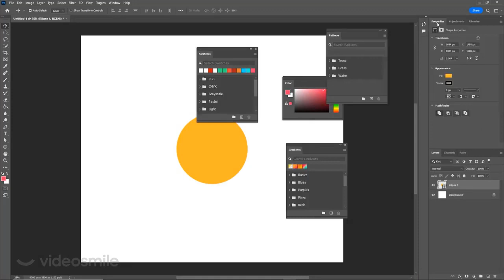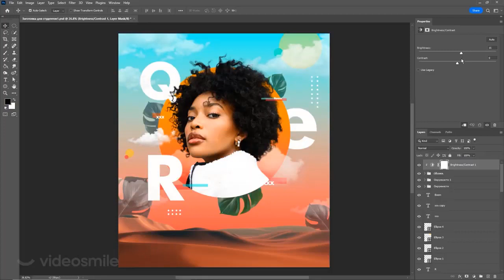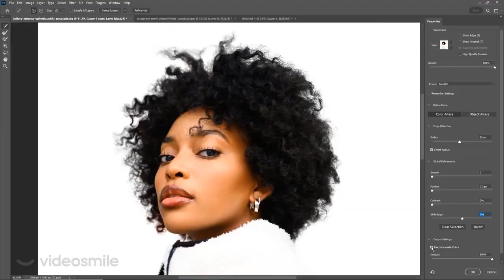Видеокурс "Супер Photoshop 2023" - Фотошоп для начинающих.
"Супер Photoshop 2023" - курс по растровой графике, полное обучение Adobe Photoshop с нуля!
Практический курс "Супер Photoshop 2023" – самый быстрый способ научиться работать и с нуля освоить Adobe Photoshop — самый популярный графический редактор. Научитесь профессионально работать с графикой, редактировать фотографии, создавать коллажи и сможете начать карьеру в дизайне. Photoshop — базовый инструмент для работы с растровыми изображениями: это "входные ворота" в мир графического дизайна и компьютерной графики. В этом видео автор курса расскажет вам о курсе "Супер Photoshop", познакомит вас с содержанием и ключевыми особенностями данного курса. Преимущества курса:
- Подходит дизайнерам, фотографам, блогерам и маркетологам;
- Навыки рисования не нужны;
- Планшет не нужен;
- Обратная связь и кураторство;
- Бессрочный доступ к курсу.
В курсе вас ждёт:
Глава 1. Знакомство с Adobe Photoshop - 6 занятий.
Глава 2. Интерфейс и основные инструменты программы - 12 занятий.
Глава 3. Колоризация и работа с цветом - 6 занятий.
Глава 4. Типографика и текст - 1 занятие.
Глава 5. Артборды - 1 занятие.
Глава 6. Основы ретуши - 7 занятий.
Глава 7. Плагин Camera Raw - 2 занятия.
Глава 8. Визуальные стили и эффекты - 4 занятий.
Глава 9. Кисти в Photoshop - 1 занятие.
Глава 10. Автоматизация рабочих процессов - 1 занятие.
Глава 11. Композитинг в Photoshop - 2 занятия.
Автор курса: Дмитрий Кузнецов.
Adobe Photoshop - один из самых популярных графических редакторов. Инструменты Photoshop используются для реализации различных дизайнерских задач. Ретушь, цветокоррекция, создание постера, анимация, нарисовать несложную иллюстрацию или создать дизайн-макет - все данные задачи выполняют с помощью программы Фотошоп.
Другие обучающие курсы по обработке графики и фотографии можно посмотреть по ссылке